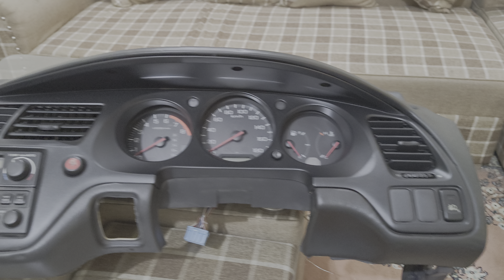▶️Honda Accord CF3 1998 2003 Interior Japanese Complete Dashboard👉Forsale👈kabulioldcarparts